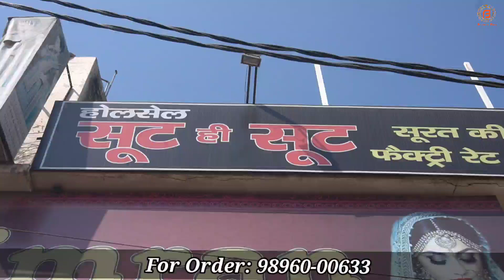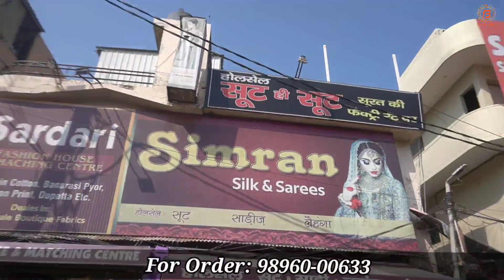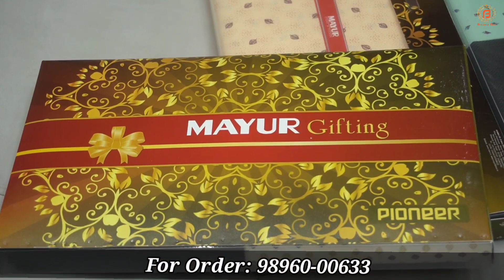Ambala Ke जबरदस्त डिजाइनर सूट |49 से शुरू एक से एक Artical जो आपकी Range में | Ambala Cloth Market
वीडियो बनवाने के लिये मेल कीजिए

Camera :-
Camera 2 Used For Video : Sony A 6400
Camera 3 Used For Video : Canon 200D